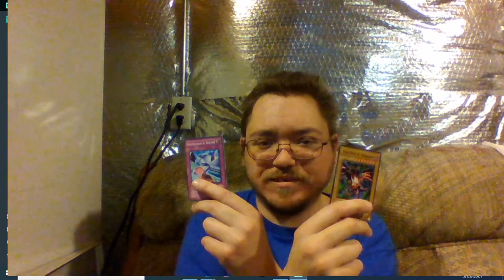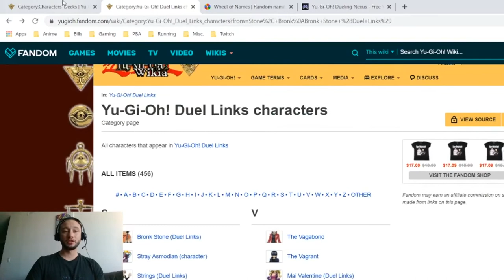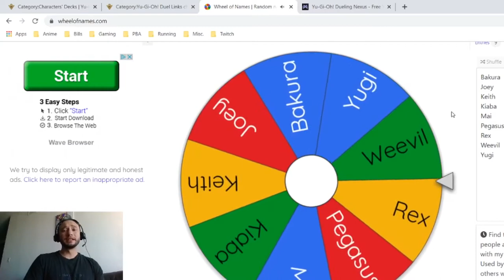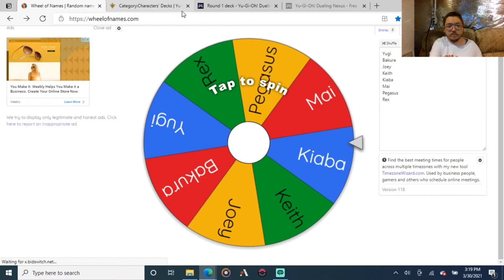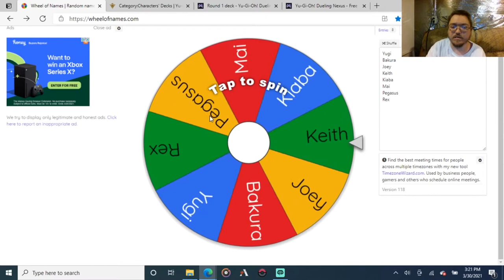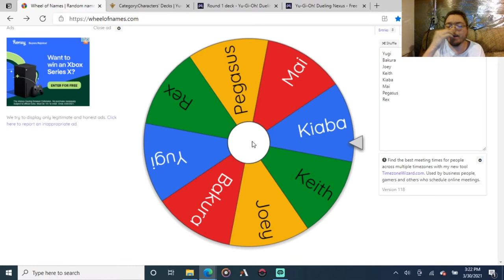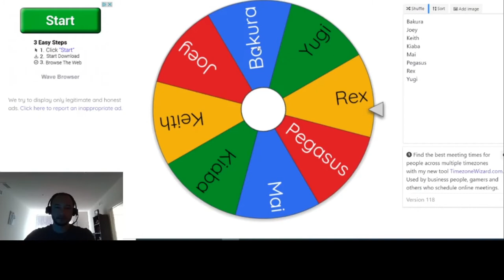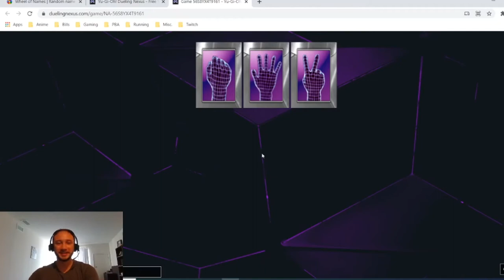Seto Kaiba VS Weevil Underwood | Yu-Gi-Oh! Anime Character Faceoff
Welcome to the Yu-Gi-Oh True Rival Series. This series is a Yu-Gi-Oh competition using a wheel to spin a character from the Anime series and create a deck using any card they have or used. Who will win? Which Anime character has the most potential? Watch and find out! If there are better deck options, let us know!